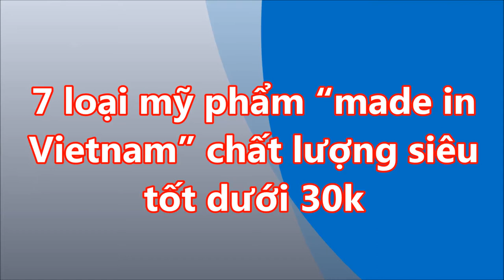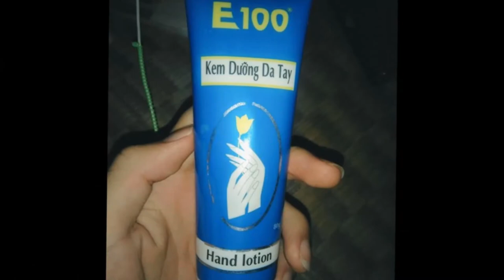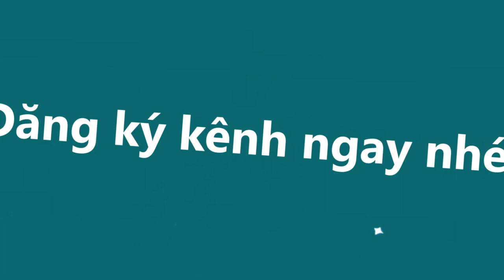7 loại MỸ PHẨM made in Vietnam 30k CHẤT LƯỢNG SIÊU TỐT hơn cả HÀNG NHẬT 2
7 loại MỸ PHẨM made in Vietnam 30k CHẤT LƯỢNG SIÊU TỐT hơn cả HÀNG NHẬT 2#suckhoevalamdep,

-  99% phụ nữ “điên cuồng” đi mua oxy già về trị mụn, dưỡng da, làm trắng răng sau khi phát hiện công dụng: